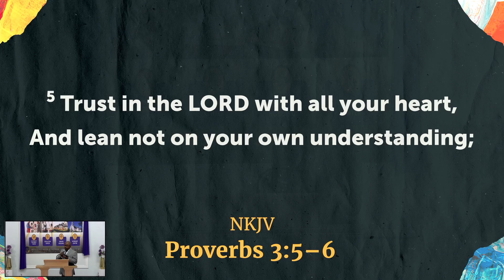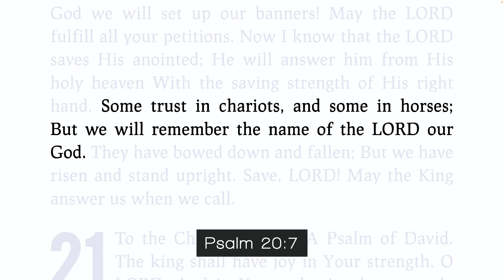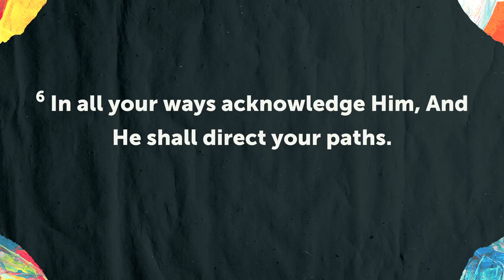Trust The Process